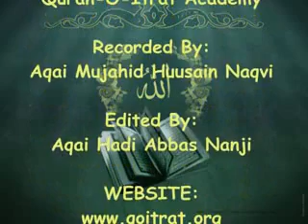Quran O Itrat Academy Ilm e Akhlaq Lecture 49 Aga Dilawar Hussain Hujjati